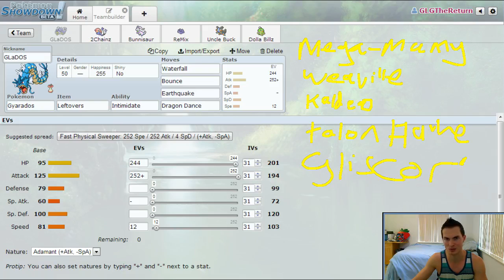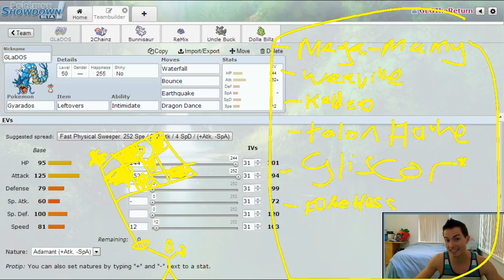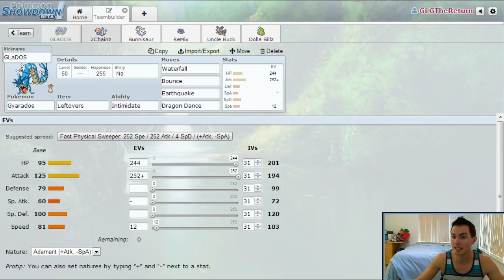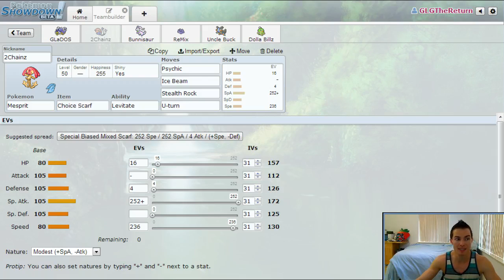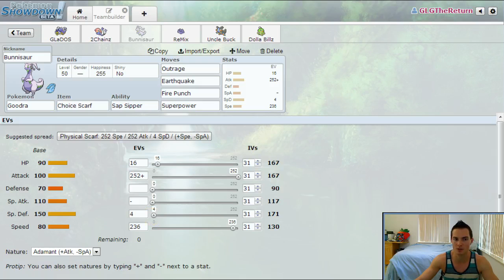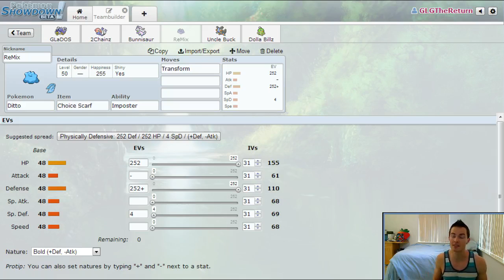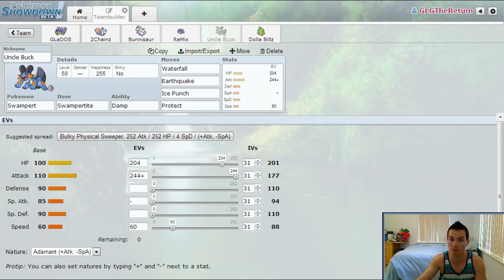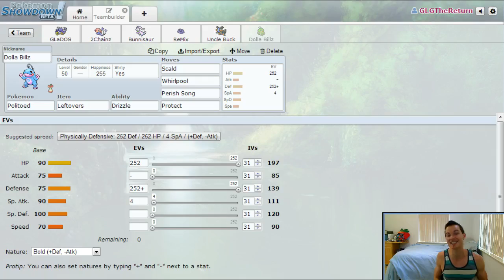The Locker Room - GBA Season 4 Week 10 Pre-Game Show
Let's get hyped GiEntei fans! The Locker Room Week 10 is here!

In this series I discuss the picks I made in my team building and why I selected the Pokemon I brought. I analyze my opponents team and how well we match-up against each other!

This week, The San Francisco GiEnteis battle Ruby Division League Champion Mulvone and the Cincinatti Loudreds. They're earned an impressive 7-2 record this season and are going to be a force to be reckoned with in the PlayOffs! The GiEnteis are hoping for a massive upset win to finish off their first season in the GBA as a 500 team. So let's meet the crew that are joining the fray in an attempt to establish San Francisco as the true Giant Killers (GiEntei killers!?) in this league.

Follow the GBA Twitter!